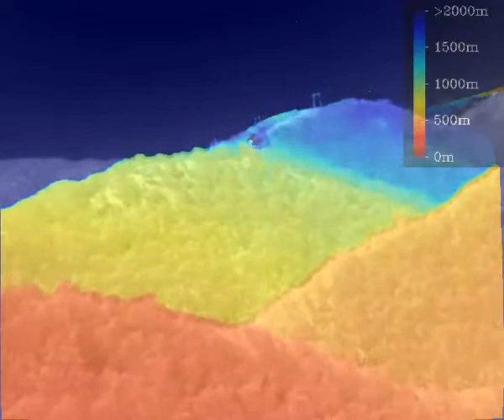Sense and Avoid Video 2